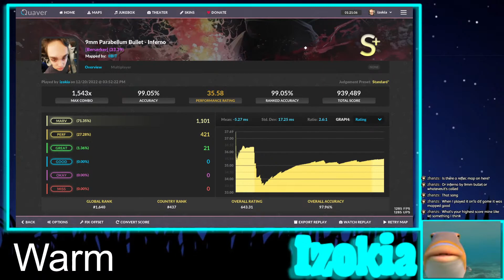(Quaver) 9mm Parabellum Bullet - Inferno [FC]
Top play if ranked :(